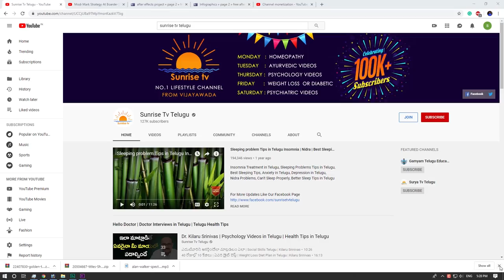What is Homeopathy in Telugu | How Homeopathy Works | Dr raza | Sunrise Tv Telugu